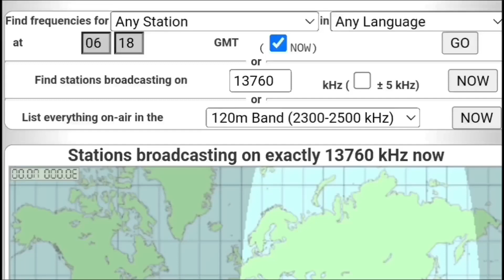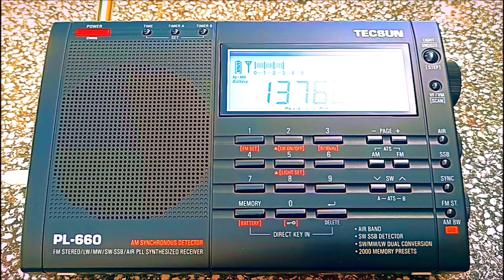SW 13760 kHz Voice of Korea French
\ Radio Station : Voice of Korea
\ Frequency : sw 13760 kHz
\ Transmitter site : Kujang
\ Power : 200 kW
\ Distance : 2406 kM
\ Language : French
\ Date Local : 29/9/2023
\ Receiving site : Macau
\ Altitude :///
\ Receiver : TECSUN PL-660
\ Antenna : Telescopic